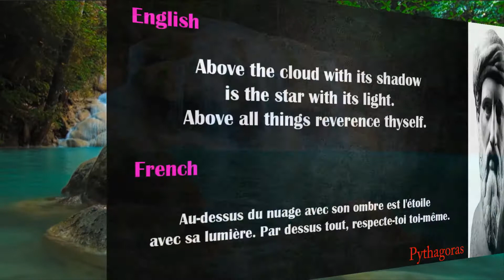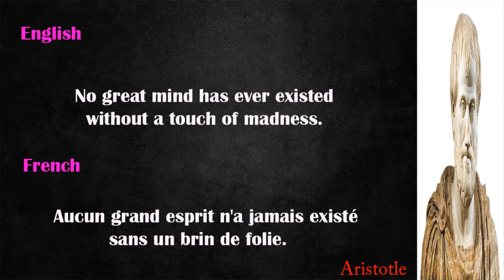Meilleures Citations : Philosophie Grecque.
TOP Quotes of Greek Philosophers:
Thales, Parmenides, Heraclitus, Pythagoras, Solon, Pericles, Protagoras, Socrates, Plato, Aristotle
 TOP Citations  des philosophes grecs : Thalès, Parménide, Héraclite, Pythagore, Solon, Périclès, Protagoras, Socrate, Platon, Aristote.
Hello everyone and welcome to your Golden words# channel with the most famous quotes.
Golden words/palabras de oro/mots en or
the greatest Quotes all the time
The most famous and best quotes that everyone is looking for
in this channel you find four languages ​​in the same human sense.On the one hand, you focus on your native language that you are fluent in, and on the other hand, you can learn other languages ​​through accurate translation.
content of the channel:
* Spiritual, psychic and philosophical quotes.
 *Art of living.
* support for philosophy courses.
 * bodily and spiritual health.
The lessons of life that a person learns from his fellow human being, regardless of his language, gender, race and religion..
I hope you have enjoyed and benefited from the most beautiful quotes and sayings suggested by me for you. And if you have specific comments about the content, do not hesitate to write to me with your comment, which greatly helps to develop your channel..
Chaque jour une nouvelle vidéo avec de courtes citations.
Les citations les plus célèbres et les meilleures que tout le monde
recherche De beaux et courts mots sur la vie,succès et motivation.cette fois çi je vous propose des meilleures citations des présidents des USA.
Dans cette vidéo, vous trouverez les citations les plus puissantes et inspirantes.